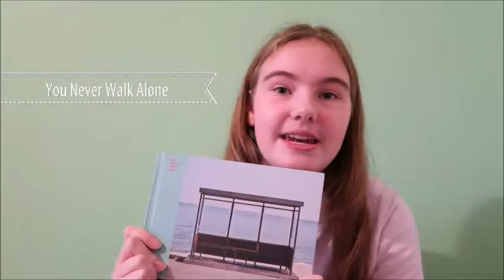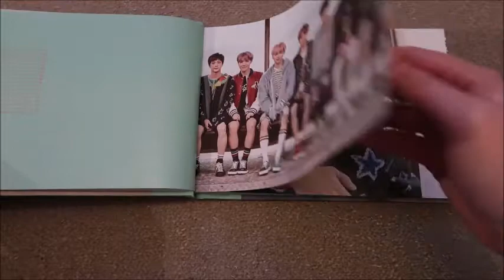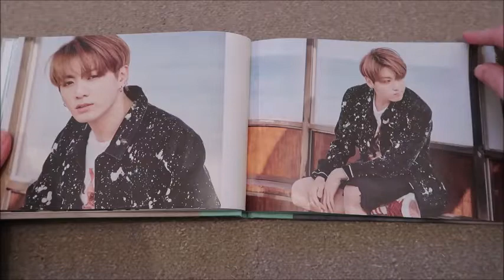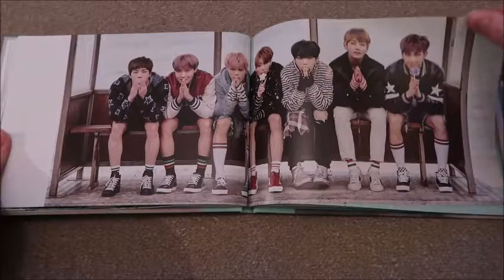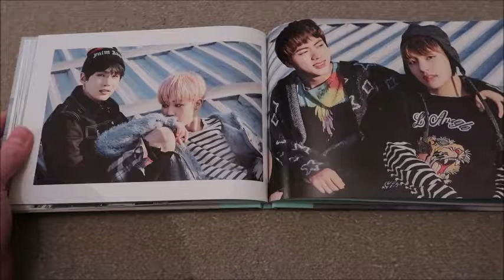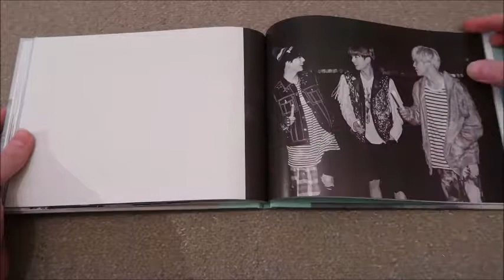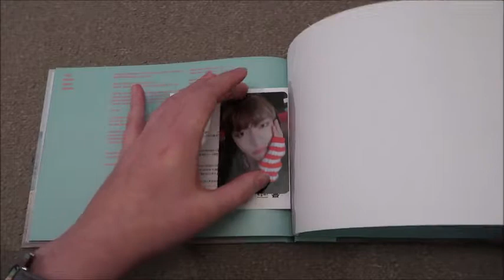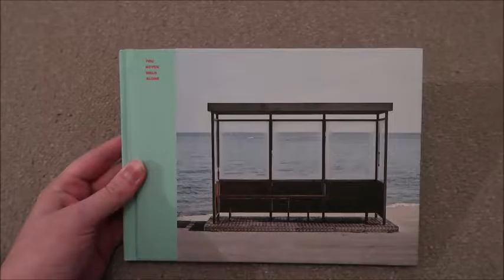ARMY Jubiläum - Mein erstes Album von BTS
Halli, hallo, hallöchen!

Ich bin jetzt seit einem halben Jahr ARMY und alles hat mit einer Übernachtung angefangen, naja, eigentlich mit einem Tanzkurs den ich mit einer Freundin gemacht habe ; )

Mein erstes Album war 'You Never Walk Alone' von BTS. Ich weiß noch, dass ich ganz aus dem Häuschen war, als ich es zum ersten Mal in den Händen gehalten habe und dann noch V als Fotokarte bekommen habe.

Welches war euer erstes Album?
Wer bis hier gelesen hat, schreibt mal bangtan in die Kommentare.

Annyeong!